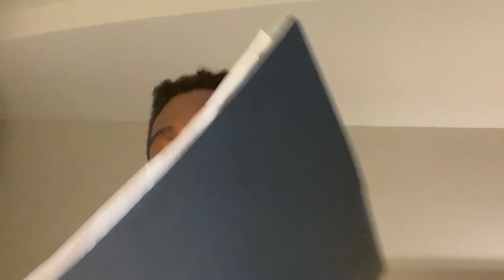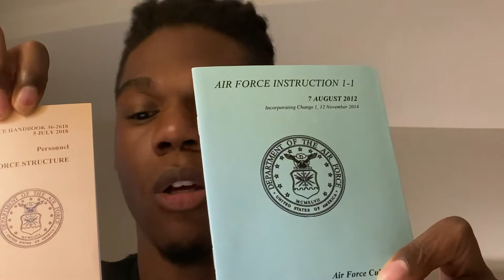Air Force UTA Weekend Vlog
ItzSani back with another video!!! This weekend I traveled down to Warner Robins, Georgia where I am currently stationed waiting on my day for BMT to come. If you all have any questions leave them down in the comments and I'll answer any you all have.